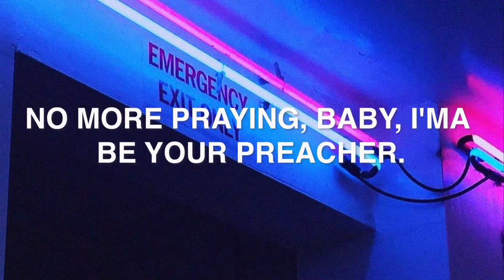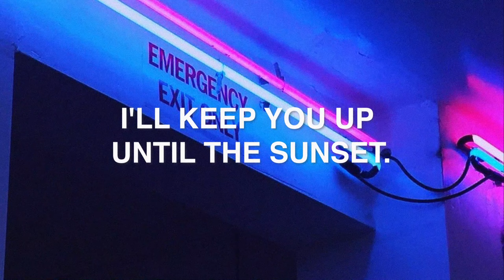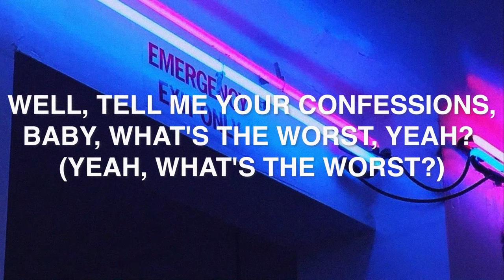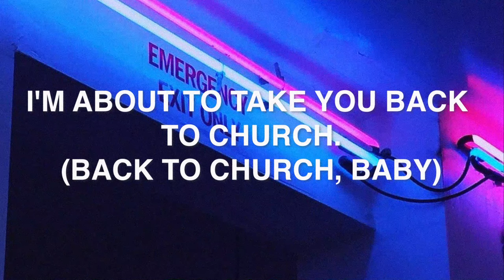Chase Atlantic - Church (Lyrics)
𝔅𝔞𝔭𝔱𝔦𝔰𝔢 𝔦𝔫 𝔶𝔬𝔲𝔯 𝔱𝔥𝔦𝔤𝔥𝔰 '𝔱𝔦𝔩 𝔦𝔱 𝔥𝔲𝔯𝔱𝔰